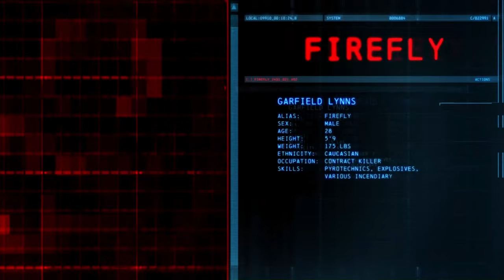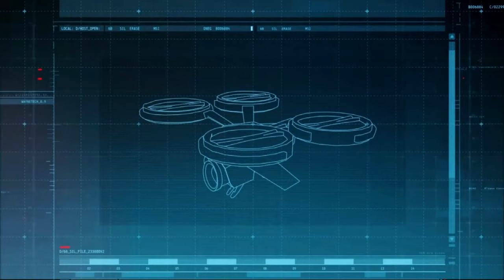{HARD + NO HINTS} Let's Play Batman Arkham Origins Episode 1